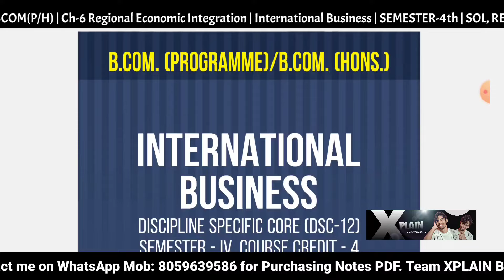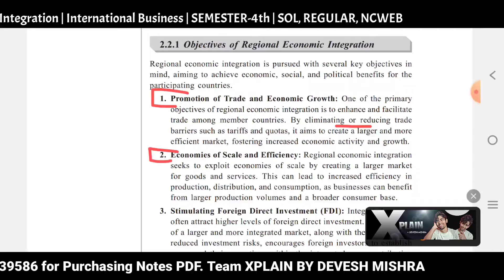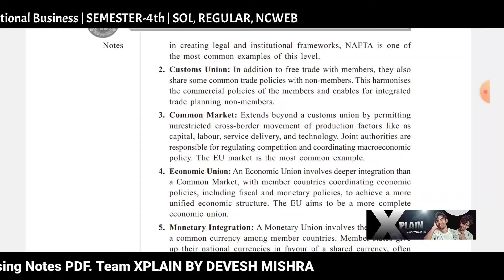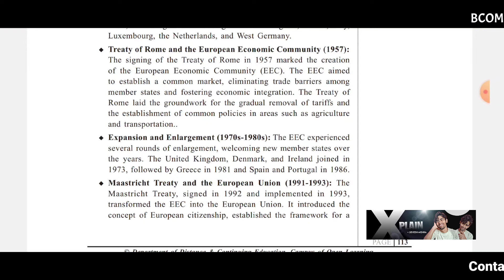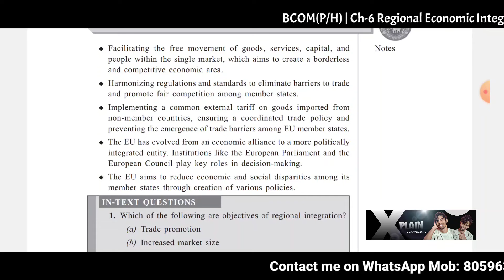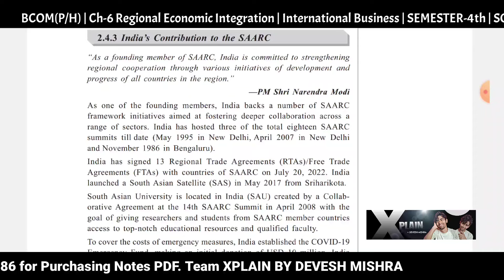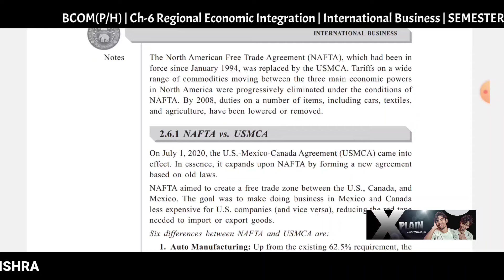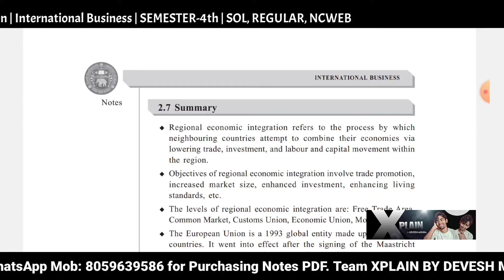Bcom(H)| CH-6 Regional Economic Integration | International Business |Semester-4th| NEP UG SOL DU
Bcom(H)| CH-6 Regional Economic Integration  | International Business |Semester-4th| NEP UG Sllaybus SOL DU

👇👇 TOPIC DISCUSS IN THIS CHAPTER BELOW 👇👇

Regional Economic Integration
2.1 Learning Objectives 109
2.2 Concept of Regional Economic Integration 110
2.3 European Union (EU) 112
2.4 South Asian Association for Regional Cooperation (SAARC) 115
2.5 Association of Southeast Asian Nations 118
2.6 United States, Mexico, and Canada Agreement (USMCA)

✍️✍️ Students International Business Semester-4th (NEP) Bcom(pro/hons) ke notes ready ho gy h kisi students ko purchase krne h too whatsapp no pr contact krke purchase kr skta h.mob: contact me (10am to 8pm) only.👈👈

Join  now!!

Devesh Mishra